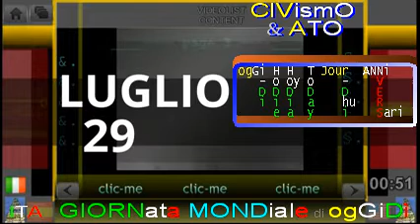§.1/storia/** LUGLIO 29 : "Il Mese e la Storia" "This Day in History"